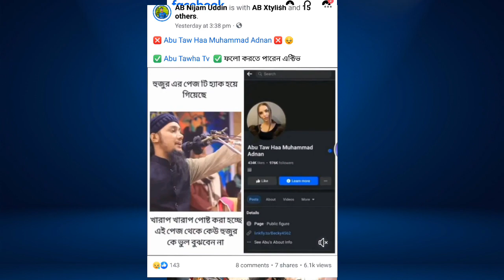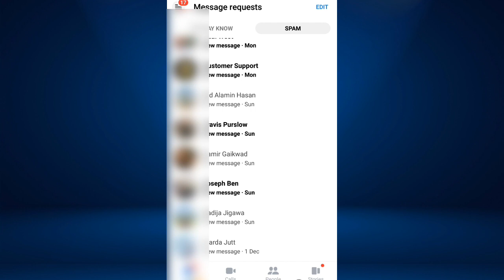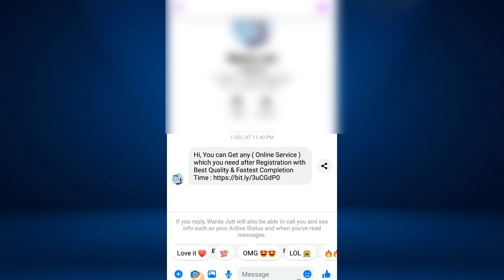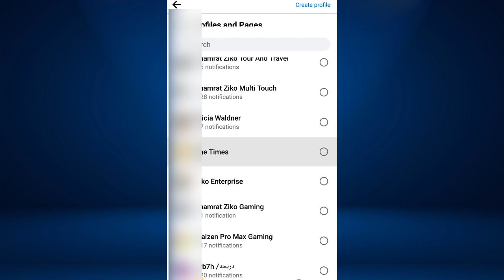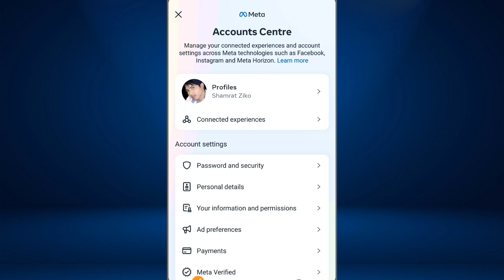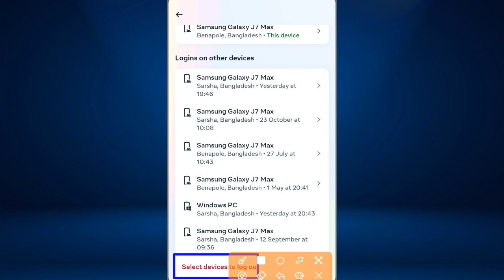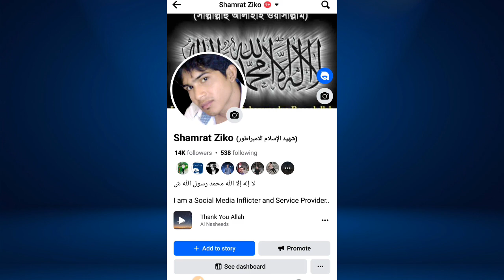how to secure facebook account from hacking | facebook security settings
how to secure facebook account from hacking | facebook security settings |@TechnicalZiko
I want to show in this video how you can keep your Facebook page profile safe from hacking

সাবধান ! মেসেজে ক্লিক করলেই হ্যাক হয়ে যাচ্ছে ফেসবুক পেইজ !
secure facebook accounts from hacking,
recover hacked facebook account,
facebook hacked account recovery,
secure facebook id from hackers,
how to protect facebook account from hackers